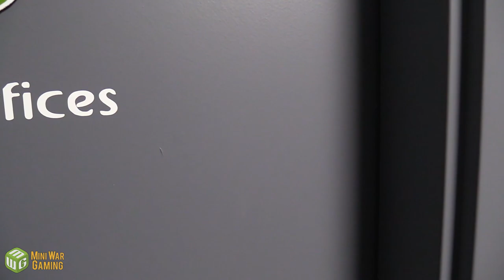The Open Vault - May 30 2019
Cullen wasn't able to film one of these yesterday like usual so you get the rare Thursday morning Open Vault. See how everyone starts there day here at MiniWarGaming.